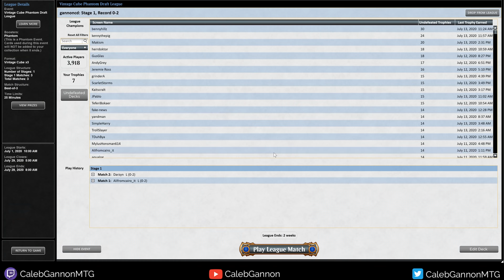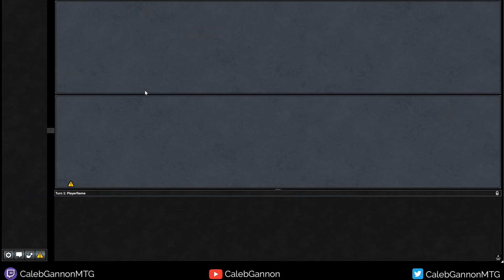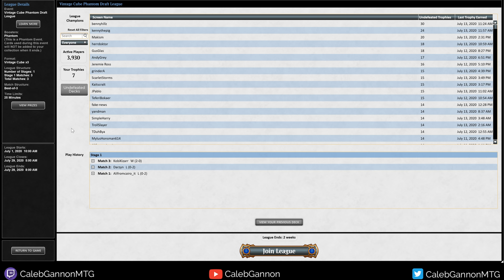Caleb...Why Are There Green Cards? Vintage Cube Draft #220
A Vintage Cube draft on MTGO!

Nonfiction:
Gödel, Escher, Bach: An Eternal Golden Braid
Behave: The Biology of Humans at Our Best and Worst
On Food and Cooking: The Science and Lore of the Kitchen
Cosmos (Carl Sagan)
When Breath Becomes Air
Zen and the Art of Motorcyle Maintenence
The Demon-Haunted World: Science as a Candle in the Dark
“Surely You’re Joking, Mr. Feynman!”
What Do You Care What Other People Think? (Richard Feynman)
The Man Who Mistook His Wife For A Hat (Oliver Sachs)
The Book of Why: The New Science of Cause and Effect
The Drunkard's Walk: How Randomness Rules Our Lives
Tell My Horse: Voodoo and Life in Haiti and Jamaica
The Internet of Money

Fiction:
Stories of Your Life and Others
The Crack in Space